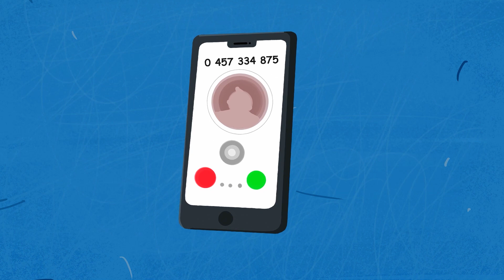Realising this wasn’t the Taxi I Ordered / My personal story l It Hapens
This video is suitable for viewers aged 16 and over. The stories are purely fictional and have nothing to do with real events or characters.